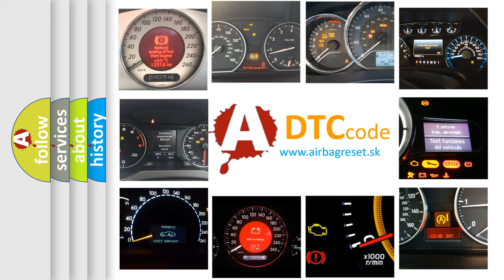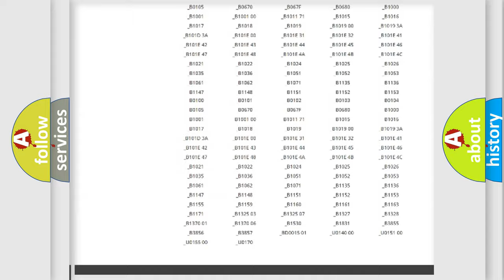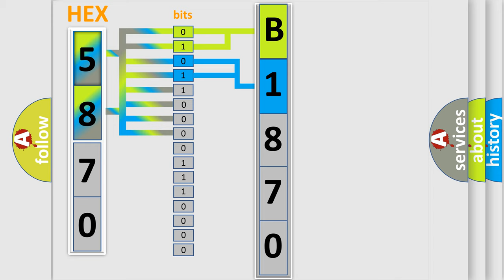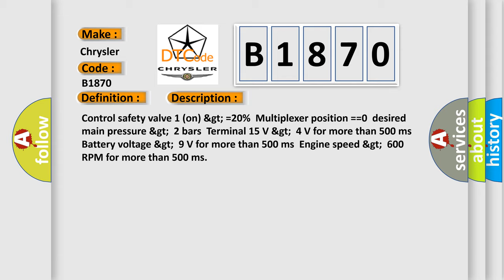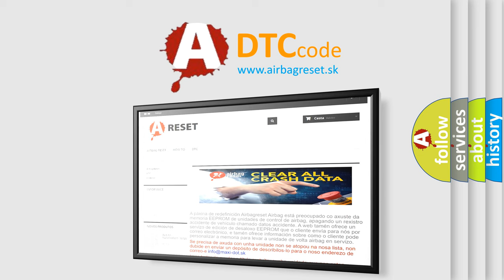DTC Chrysler B1870 Short Explanation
Contents:
0:21 Basic DTC analysis according to OBD2 protocol standard.
1:48 Insight into programming
2:58 A diagnostically understandable description of the Diagnostic Trouble Code
3:05 Basic error definition

Make:
Chrysler
Code:
B1870
Definition:
1-2 shift
Description:
Control safety valve 1 (on) &gt; =20%Multiplexer position ==0desired main pressure &gt;2 barsTerminal 15 V &gt;4 V for more than 500 msBattery voltage &gt;9 V for more than 500 msEngine speed &gt;600 RPM for more than 500 ms
Cause: